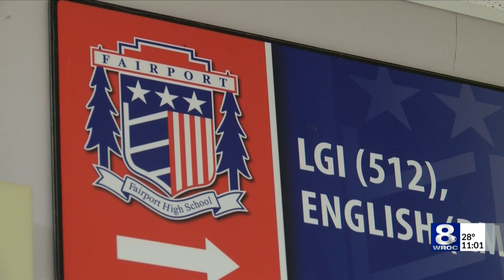Fairport High School could get upgrades, might join with Minerva DeLand